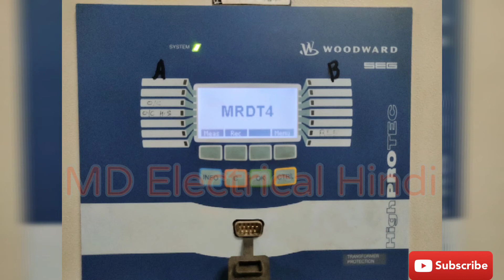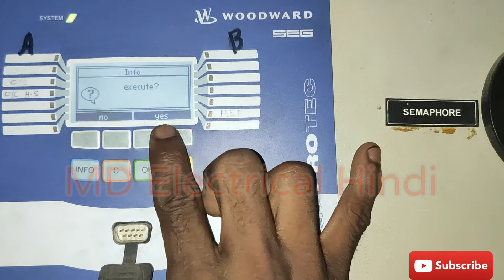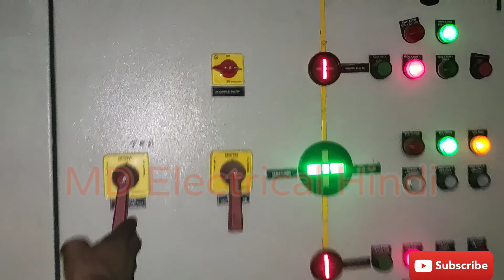What is the password relayपावर प्लांट में फीडर प्रोटक्शन रिले का पासवर्ड क्या है और उसे कैसे रिसेट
What is the password of the feeder protection relay in the power plant and how to reset it